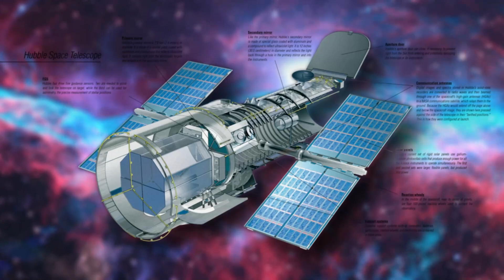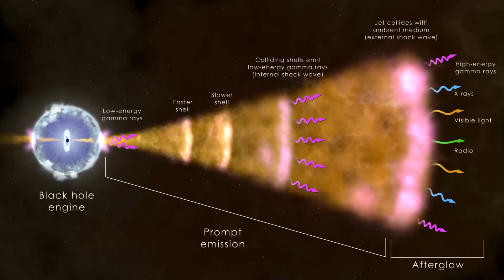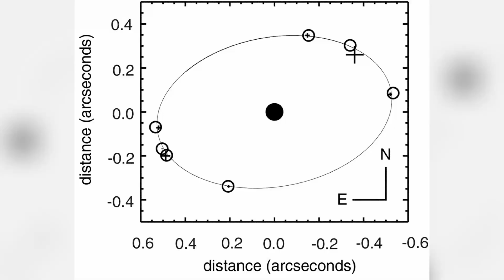*JUST HAPPENED* The Hubble Telescope Has Discovered Some Amazing Things in the Universe!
All the inventions we have witnessed make us aware of our surroundings. When it comes to giving due credit to scientists and astronomers, complex technical instruments are also necessary.
Complex technical instruments such as spaceships and space telescopes do a great job bringing facts and realities above the earth and beneath.
But one major telescope that has amazed us for the last three decades is HUBBLE. The Hubble telescope recently discovered terrific things in the universe.

Those things are captured so perfectly that they give the gesture of real time beautiful scenery. Some themes of the telescopes, which are located outside the Earth's interfering atmosphere in space, terrified us by showing detailed insights into completely alien worlds.

In this video, we will now show you which unique and exciting discoveries have already been made with the Hubbletelescope, and how beautifully, they tell us the story of home outside our home.